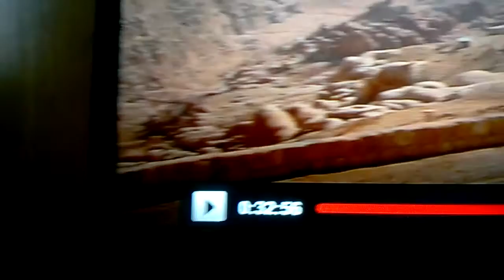Saucer Over Jordan Clear Saucer while watching an idiot abroad